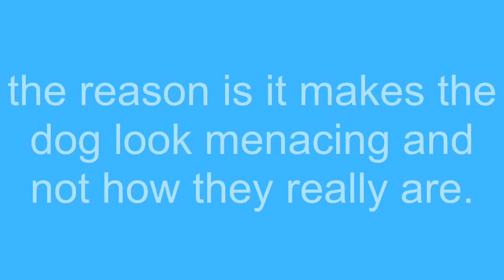Pit bulls don’t need to wear a chain as a collar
Today I am talking about collars that most pit bulls are forced to wear.